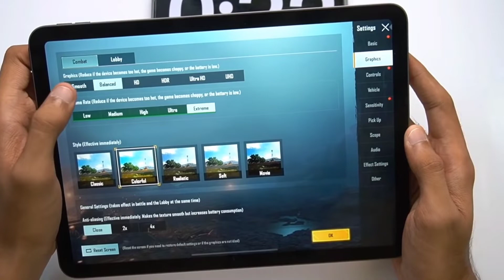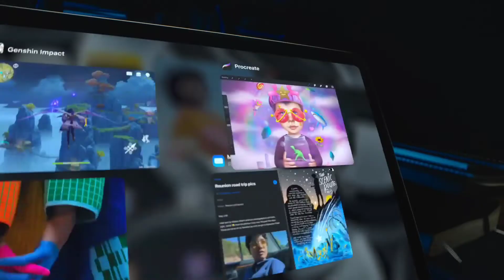Apple iPad air 5 PUBG TEST , Graphics settings | M1 Chip | ipad air 5th generation pubg test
apple ipad air 5th generation 90 fps ?